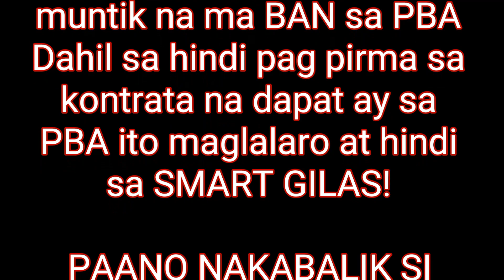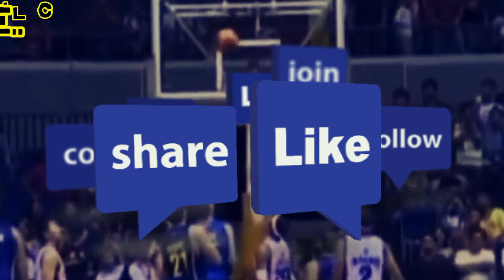ANG KONTROBERSIYA NI JAPETH AGUILAR! MUNTIK NG HINDI MAKABALIK SA PBA!| PBA BEST PLAYERS|PBA STORIES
Ito pala ang sinapit ni Japeth Aguilar bago nakabalik sa PBA at naging isang mahusay na manlalaro sa PBA, isang masalimuot na karanasan nong muntik ng i BAN ng kanyang TEAM na burger king whopper si Japeth dahil sa HINDI PAGPIRMA ng kontrata sa kanila.

Umalis siya ng bansa at sumubok sa NBA pero NABIGO ITO!..

Ilang taon ang lumipas bumalik siya at gusto ng umalis sa TNT at napuntang Globalport at Dito na siya kinuha ng GINEBRA!